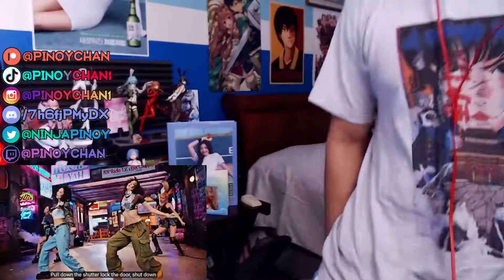CERTIFIED 🍑 Shaker | BLACKPINK Shut Down M/V Reaction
SHEEEESH

5-Star Patrons:
     Anthony Nguyen
4-Star Patrons:
     Alejandro Gomez
     BLANK
     Chad Shipman
     DWhit
     F34Rmachine
     Ichiro73
     Jacob Elliott
     Juro
     rakka
     Rian
     Trekker